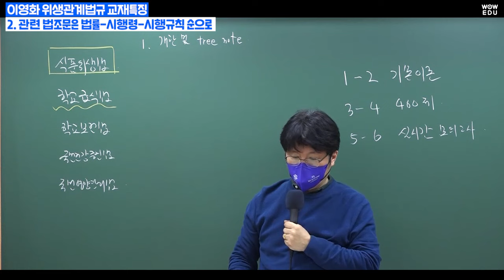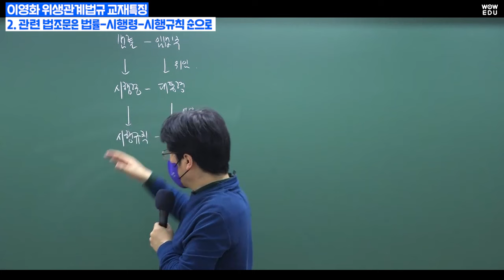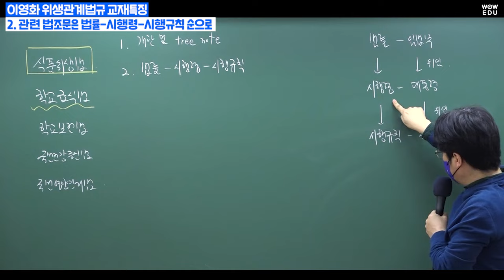조리공무원 이영화 위생관계법규 교재 특징 1 | 위생관계법규 공부 방법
9급조리직공무원 위생관계법규 이영화 선생님의 교재 소개입니다.
출제자의 눈으로 수험생에 필요한 내용만 쏙쏙 담았습니다
🔥빠른 합격을 위한 효율적인 공부🔥
이영화 위생관계법규로 준비해보세요!

이영화 위생관계법규
💡 개관 및 트리노트
💡 관련 법조문은 법률-시행령-시행규칙 순으로
💡 핵심 내용은 키워드 & 밑줄 처리
💡 단원별 주요 조문 확인 학습
💡 기출 및 예상문제 수록
💡 핵심 요점 정리 + 중요 암기 사항 정리

4년 연속 최대 합격자 배출!
9급 조리직 공무원 0원 슈퍼패스
지금 구매하면
2024년 대비 얼리버드 EVENT 10만원 할인!